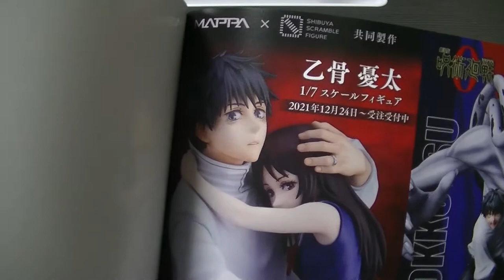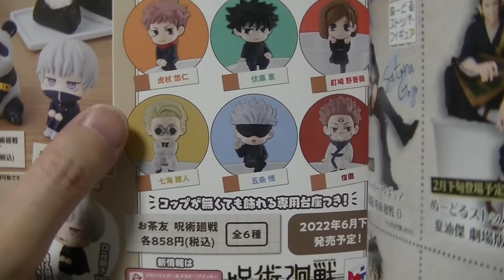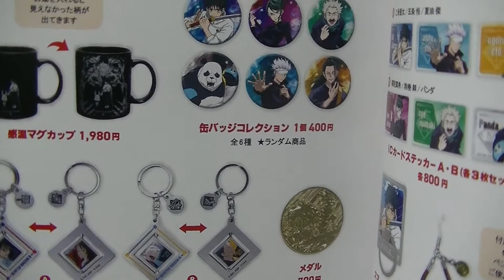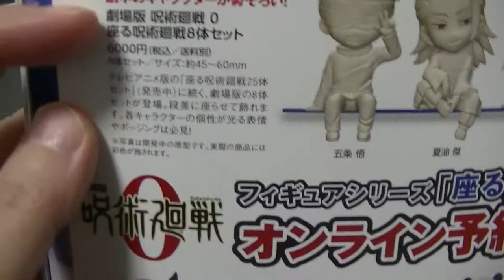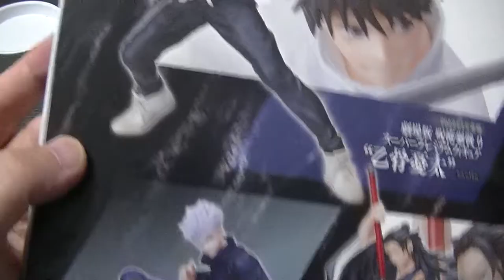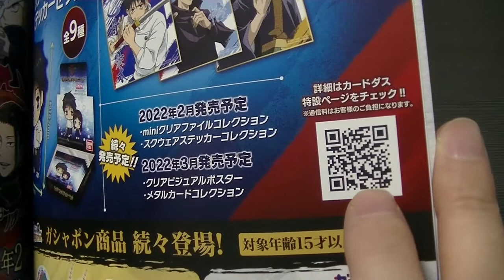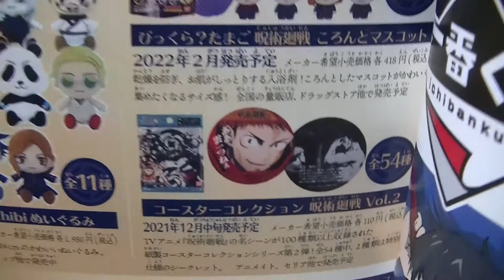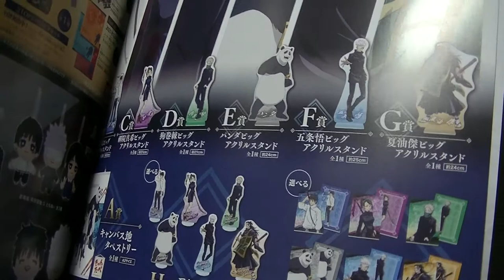呪術廻戦 これから発売のグッズなどをご紹介します jyujyutukaisen